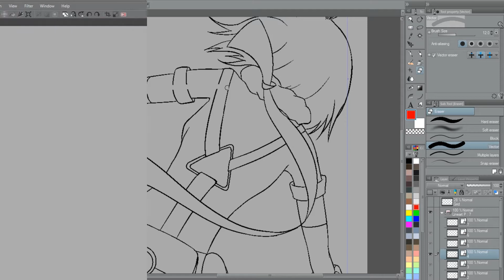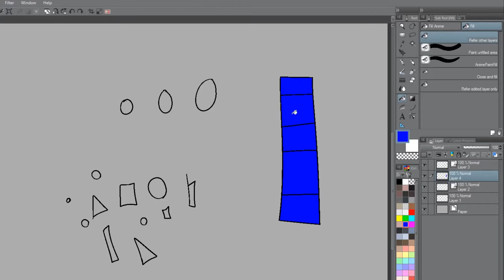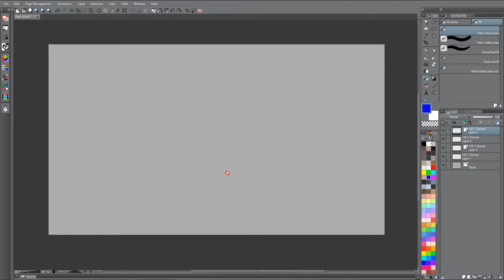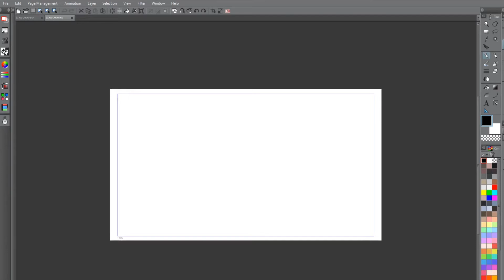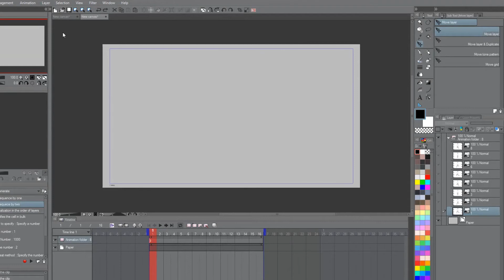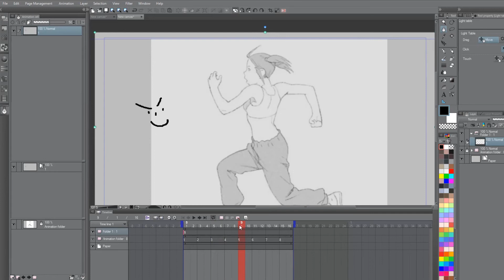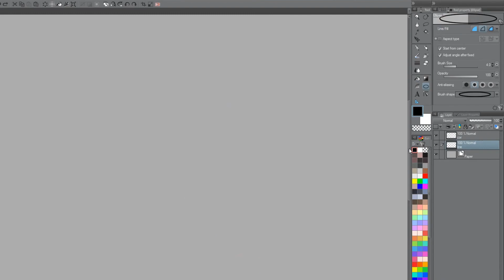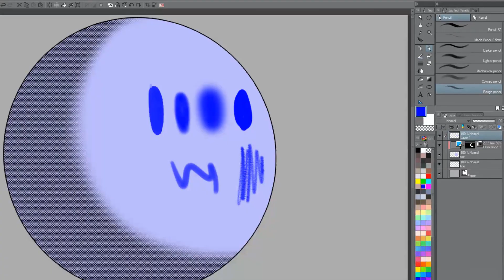ClipStudioPaint - 5 Tips & Tricks [English Sub]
0:00 Vector Layers
1:59 Paint Bucket
3:54 Customize Workspace
5:24 Import Image Sequence
10:44 Quick Mask